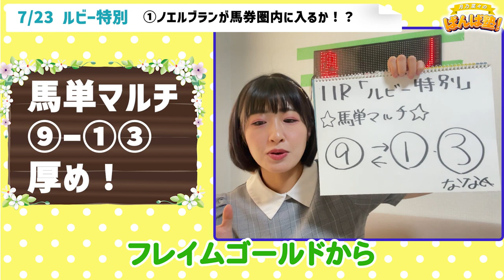ばんば塾～7月23日「ルビー特別」月乃菜々編～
トモの筋肉、全体のガッチリさ、馬格を見ながらレースを考える、月乃菜々さんの予想が炸裂！

‹変更情報›
②メジロゴーリキ　出走取消

■出演者
月乃菜々